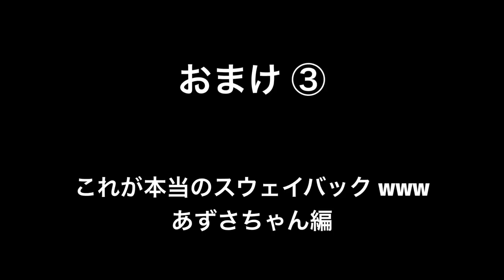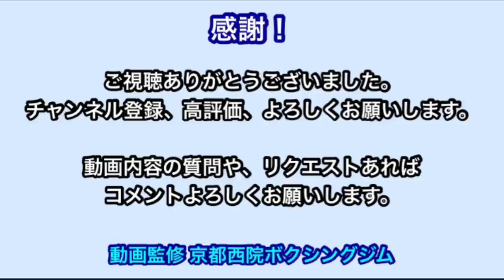元全国チャンピオンが44歳のオッサンに本気で教える！本当のシャドーボクシングが出来るようになる方法 「上級編」